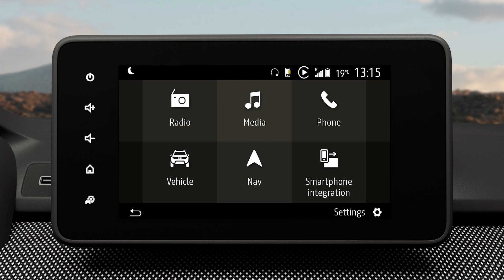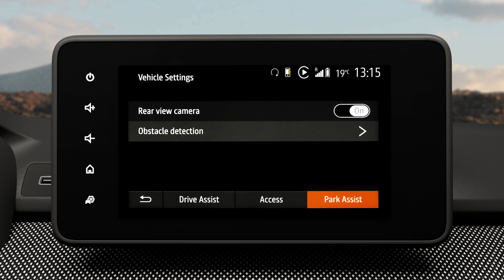Der neue Dacia Sandero Stepway 2023: So verwendest du die Rückfahrkamera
Dacia Sandero : Gesamtverbrauch kombiniert (l/100 km): 7,4-5,2; CO2-Emissionen kombiniert (g/km): 140-108. (Werte nach WLTP)* *DAT-Hinweis

Du brauchst etwas Unterstützung beim Rangieren im Rückwärtsgang? Erfahre mehr über die Rückfahrkamera deines neuen Dacia Sandero Stepway!

Die Rückfahrkamera unterstützt dich bei deinen täglichen Fahrten. Du kannst dich auf deinen Multimedia-Bildschirm verlassen: Er zeigt dir durch verschiedenfarbige Markierungen die Entfernung zu Hindernissen an. Sieh dir das Video an, um mehr zu erfahren! ;)

Dacia Sandero Stepway: mit völlig neuem Design – wir sind völlig begeistert! Die Y-förmig angeordneten LED-Scheinwerfer sind ebenso serienmäßig wie die Dachrelings, der Berganfahrassistent, die Klimaanlage und der Notbremsassistent. So sollte die Neudefinition des Wesentlichen aussehen. Oh! Haben wir schon seinen großzügigen Kofferraum und das Platzangebot im Innenraum erwähnt? Hier hast du jede Menge Platz, die wesentlichen Dinge des Alltags unterzubringen. ​

Und wie erkennt man nun einen Dacia? Essenziell aber cool, robust und für Outdoor-Aktivitäten gebaut, und einfach Eco-Smart… da ist er. Wir von Dacia gehen die Dinge gerne anders an. Wir definieren das Wesentliche neu und stellen so neue hochwertige Autos zu günstigen Preisen her. Für alle Sparfüchse da draußen. ​